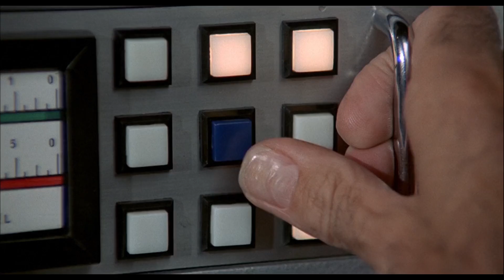FOCUS OF THE WEEK - SCARAMANGA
This week our focus is on Scaramanga, played by Sir Christopher Lee in THE MAN WITH THE GOLDEN GUN.